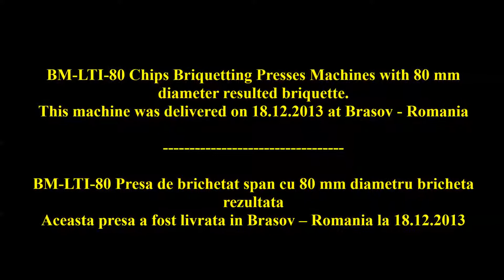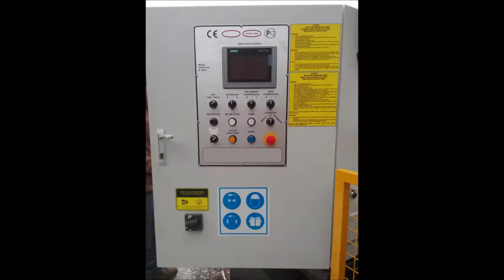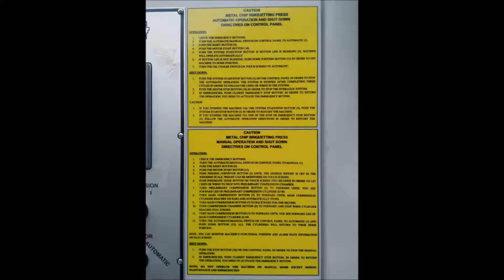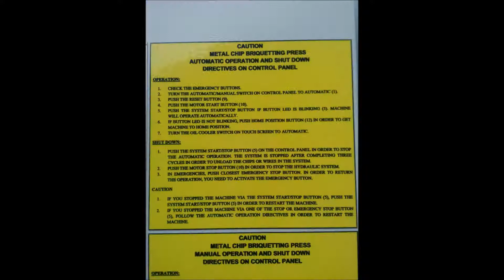BM-LTI-80-Metal turnings briquetting press - Presa brichetare span By LIliane Trading International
Radu Bacila

Aceasta presa a fost livrata in Brasov – Romania la 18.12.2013 / This machine was delivered on 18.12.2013 at Brasov - Romania

a) BM-LTI-80, avand urmatoarele caracteristici :
• Forma brichetei: rotund
• Diametrul brichetei: O80 mm
• Perioada unui ciclu: 12 la 14 sec
• Forta primului cilindru care preseaza: 3 tone
• Forta cilindrului principal care preseaza: 220 T
• Presiunea de lucru: 280 bari
• Puterea motorului(motor electric) : 90 Kw
• Dimensiunea masinii: 2200 mm x 2600 mm x 2800 mm (latime, inaltime, lungime)
• Greutatea masinii: 6.000 kg
• Preturi intre: 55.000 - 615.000 euro( TVA inclus ) functie de model, automatizari si accesorii

b) BM-LTI-100, avand urmatoarele caracteristici :
• Diametrul brichetei: O100 mm
• Forta primului cilindru care preseaza: 5 tone
• Forta cilindrului principal care preseaza: 315 T
• Puterea motorului(motor electric) : 45 kW
• Dimensiunea masinii: 2400 mm x 3000 mm x 2800 mm (latime, lungime, inaltime)
• Greutatea masinii: 8.000 kg
• Preturi intre: 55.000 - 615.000 euro( TVA inclus ) functie de model si accesorii

c) BM-LTI-140, avand urmatoarele caracteristici :
• Forma brichetei: rotund
• Diametrul brichetei: O140 mm
• Perioada unui ciclu: 10 sec
• Forta primului cilindru care preseaza: 80 tone
• Forta cilindrului principal care preseaza: 600 T
• Presiunea de lucru: 300 bari
• Puterea motorului(motor electric) : 2 x 75 kW
• Dimensiunea masinii: 2600 mm x 6200 mm x 3000 mm (latime, lungime, inaltime)
• Greutatea masinii: 36.000 kg